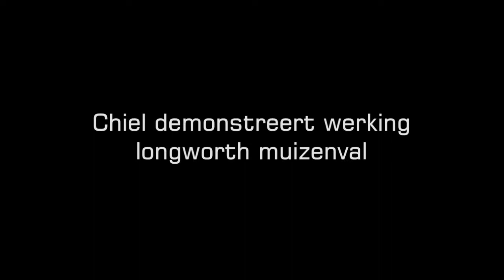24-26 september 2010 Muizenweekend Wieden Weerribben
Chiel en Jeroen zijn mee geweest met een muizenweekend. Doel de muizensoorten te inventariseren die voorkomen in de Wieden en de Weerribben. Vooral het voorkomen van dwergmuis en waterspitsmuis werd onderzocht (beidde zijn ook aangetroffen).

In de video naast sfeer impressies ook enkele video's met uitleg over soorten en het muizeninventariseren.